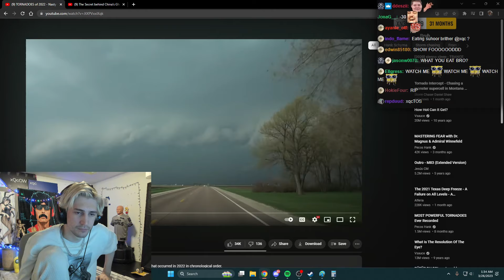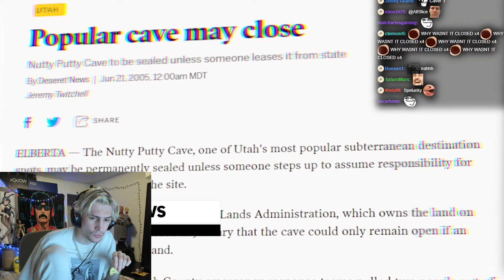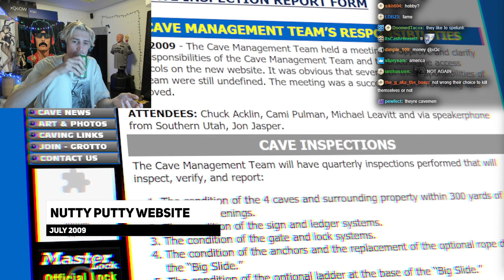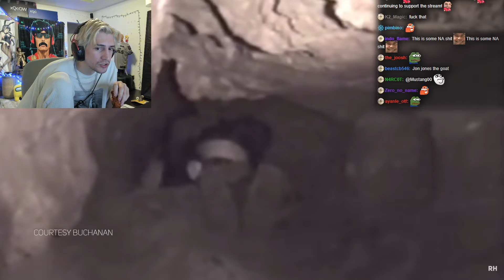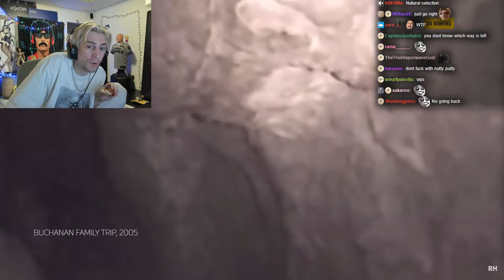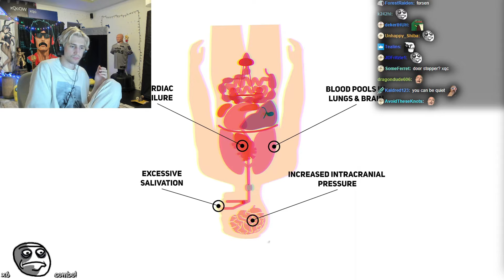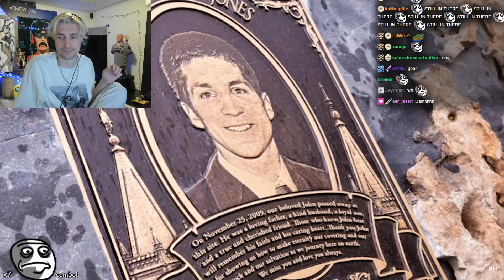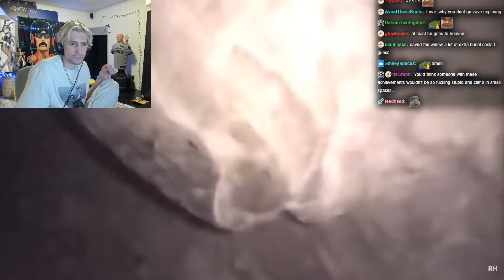Buried Alive: the Nutty Putty Cave Incident | xQc Reacts